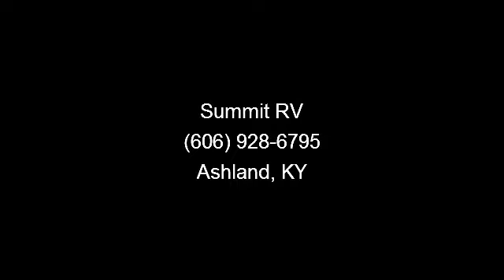2014 Jayco Jay Flight Swift - Summit RV - Ashland, KY 41102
As versatile as the name suggests, the all-new 2014 Jay Flight manufactured by Jayco is the perfect choice for the traveler on the go! With a harvest interior and a light-weight frame, this model 248RBS travel trailer is always ready to embark on your next adventure. Come see this exceptional product for yourself at our local Ashland, KY dealership today! , Customer Value Pkg-13.5k A/c\r\nPower Pkg: Awning  and  Tongue Jack\r\nTechnology Pkg\r\nCustomer Value Pkg Disc\r\nFuel Surcharge\r\nVsp Disc